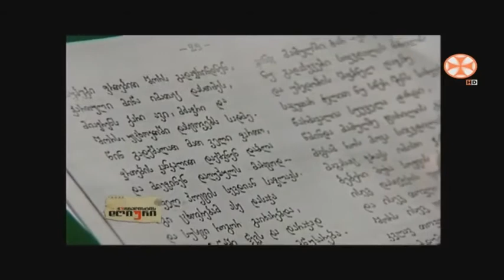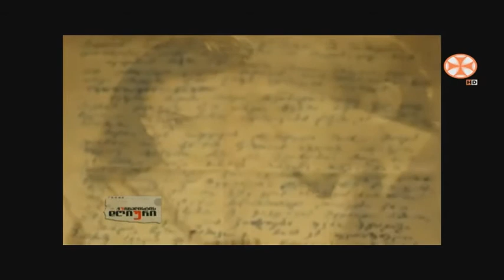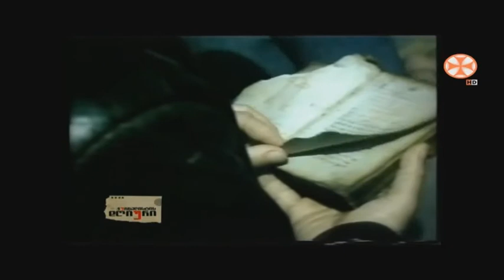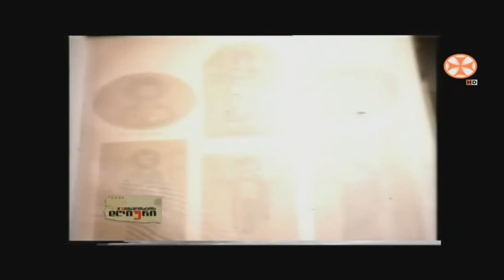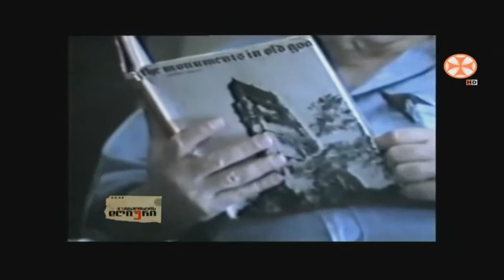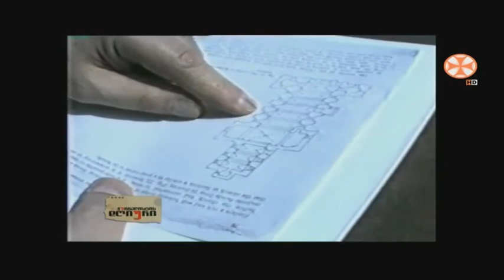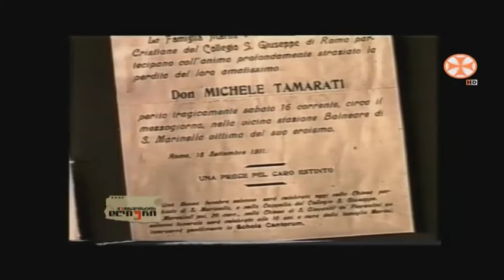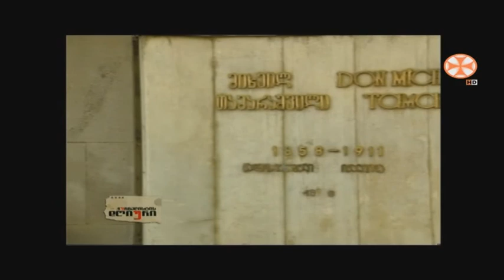რეზო თაბუკაშვილი - ჟურნალისტის დღიური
რეზო თაბუკაშვილი
ჟურნალისტის დღიური
2008 წელი